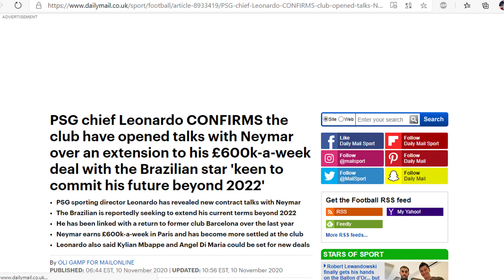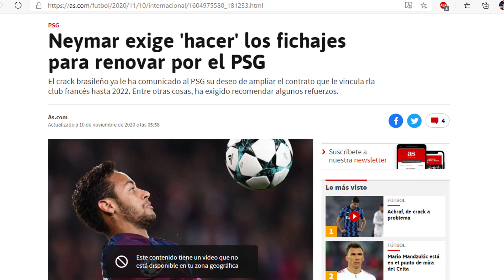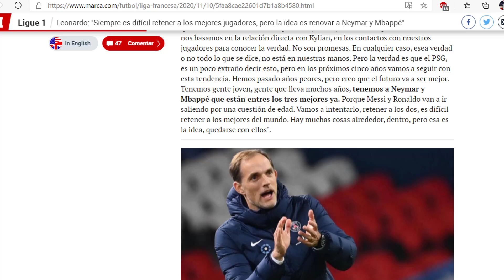YA LO HA DECIDIDO | NEYMAR YA HABRÍA COMUNICADO AL JEQUE SU FUTURO Y SUS EXIGENCIAS